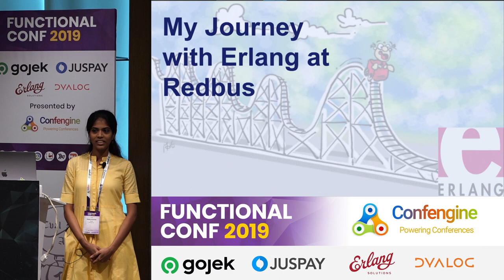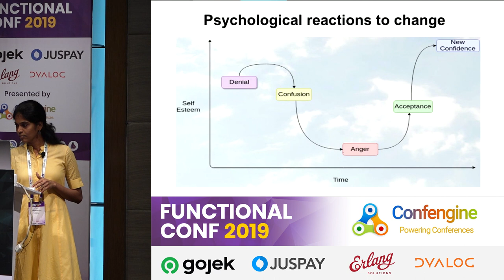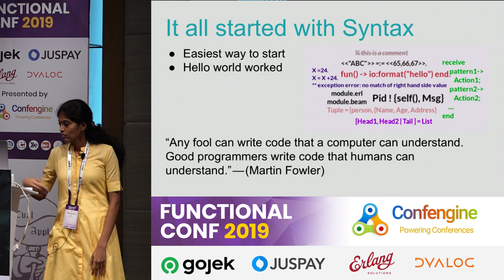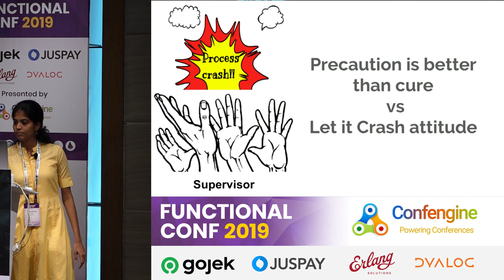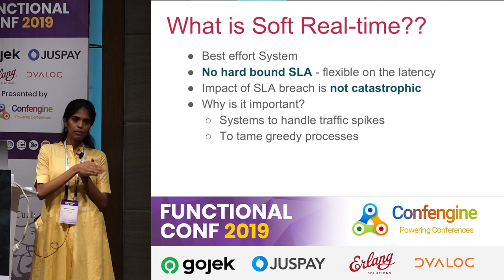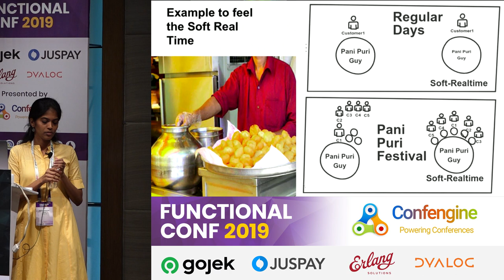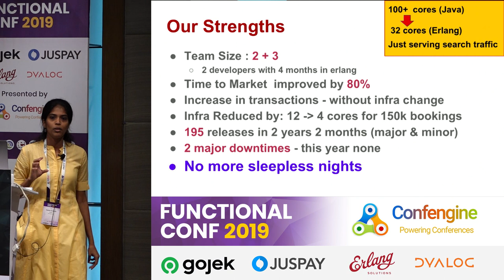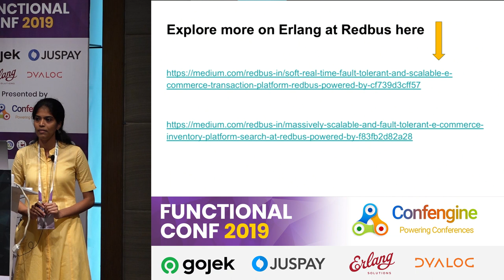My Journey with Erlang at Redbus by Sujatha Hemmady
Going from Java to Erlang is not hard if given proper support. This talk is about the roller coaster journey with Erlang to build a scalable, soft real-time transaction platform. If you are a Java developer struggling to understand and adapt to Erlang this talk is for you.